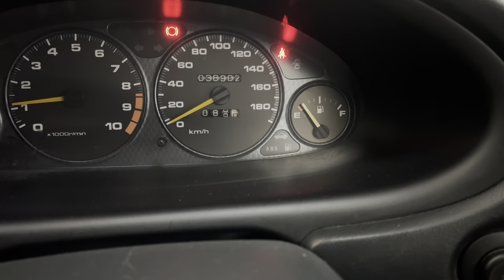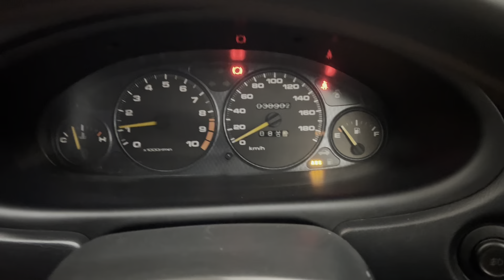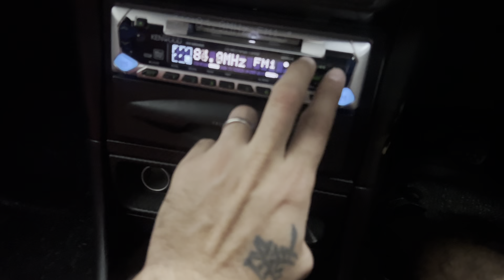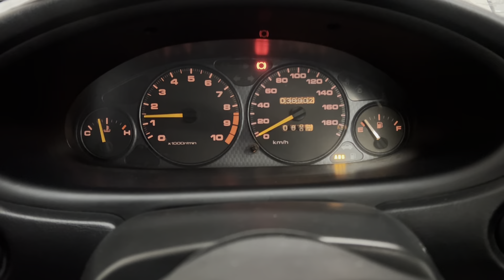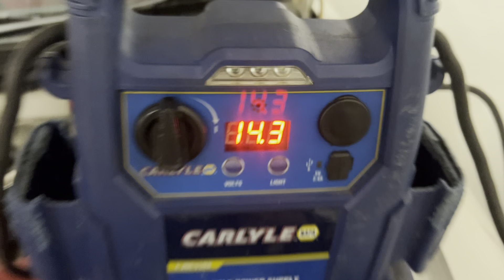1996 Honda Integra Type R DC2 White JDM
1996 Integra Type R B16C DC2
0426